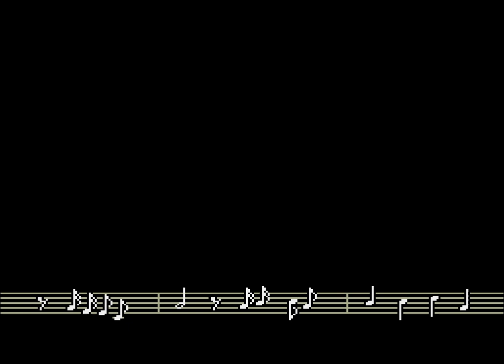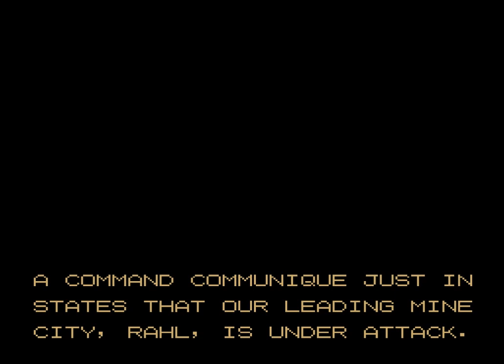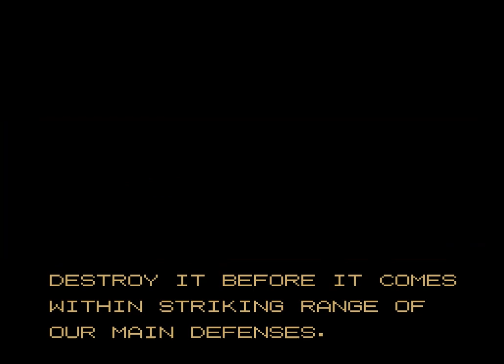Longplay of Steel Empire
Longplay of Steel Empire, played as the NTSC version on the Sega Genesis. This game's version was released in June 1992. Please give the video a like! Timecodes are below!

00:00 - Start
00:10 - Intro
01:10 - Stage 1
06:15 - Boss 1
08:04 - Stage 2
12:15 - Boss 2
13:55 - Stage 3
19:08 - Boss 3
22:02 - Stage 4
28:45 - Boss 4
29:59 - Stage 5
36:59 - Stage 6
45:49 - Stage 7
49:44 - Final Boss
52:50 - Ending + Credits